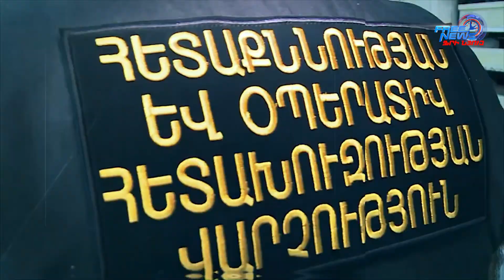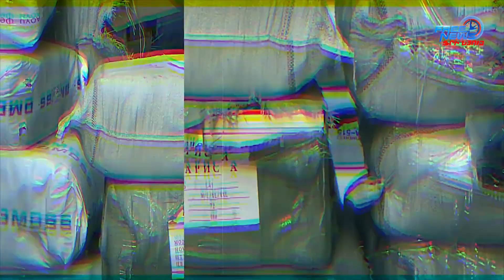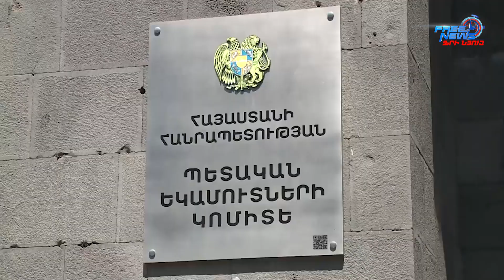Փորձ է արվել Հանրապետություն ներմուծել կեղծ տվյալներով մեծ քանակությամբ հագուստ